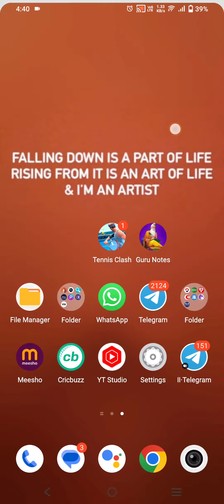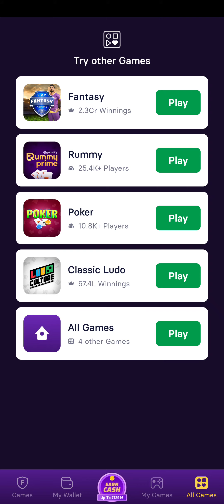Gamezy fantasy app close on 18 September